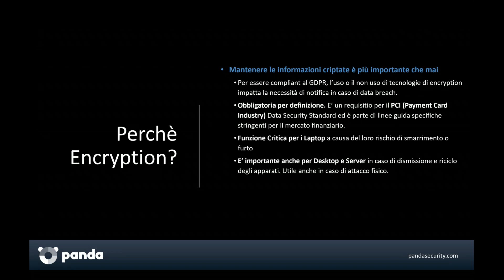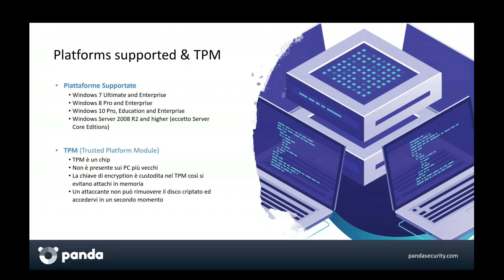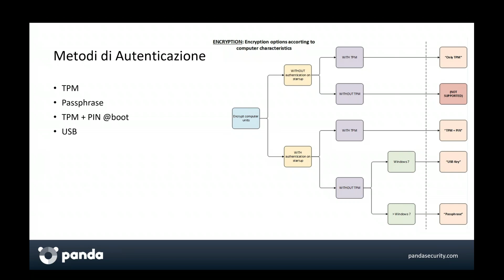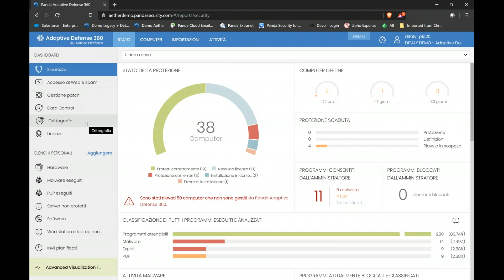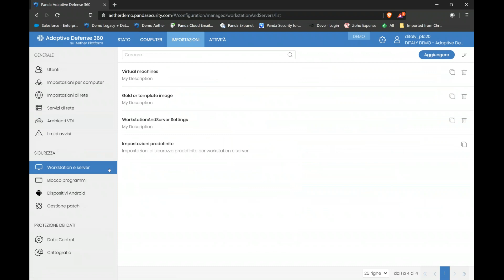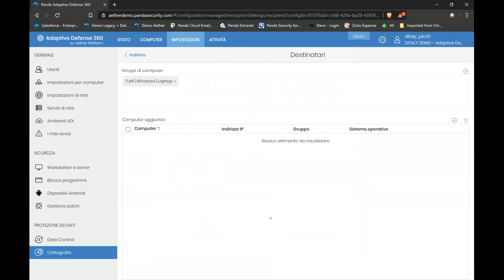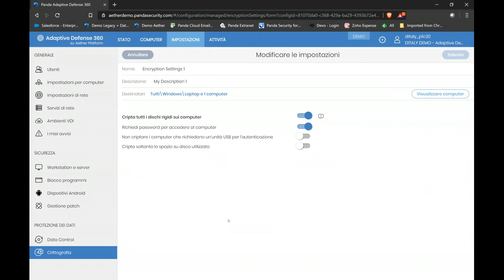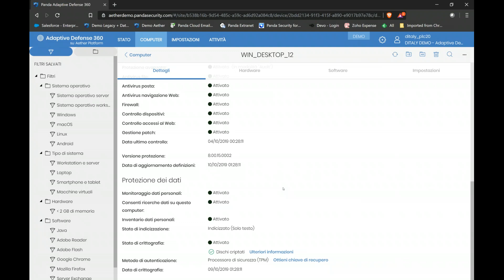Tech Pills - Panda Full Encryption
Panda Full Encryption